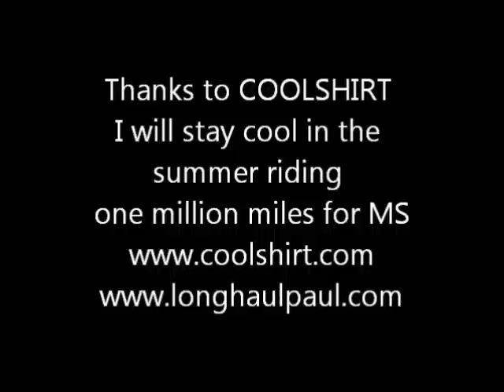COOLSHIRT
Testing of the COOLSHIRT personal cooling system required finding a heat source in the winter.

one million miles for MS